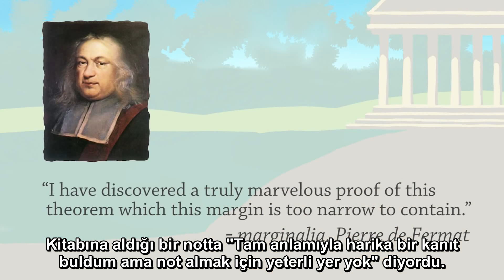Pierre de Fermat: Büyük Bir Düşünürün Biyografisi | Türkçe Altyazılı- Matematiksel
Bir matematikçi olarak Pierre de Fermat "Amatörlerin Prensi" olarak bilinir.
Esasen bir avukattı ama hobi olarak matematik de çalıştı. Olasılık teorisinin, analitik geometrinin bulunmasına yardım etti. Sayı teorisine sayısız katkısı var. Muhtemelen en çok da "Fermat'ın Son Teoremi"yle bilinir.